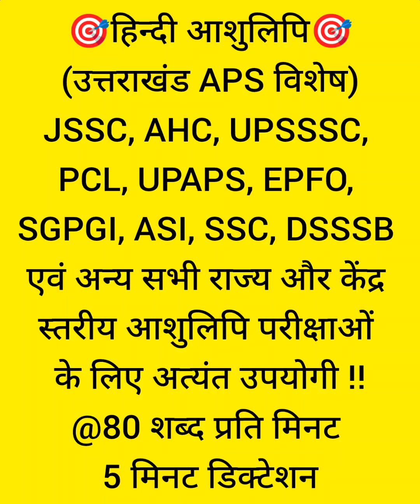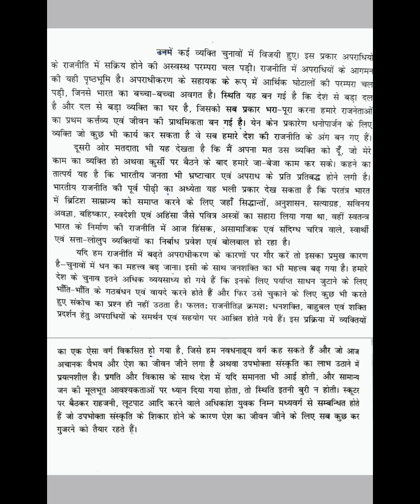and All Steno Exams.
SSC steno, JSSC एवं Bihar steno हेतु लाभदायक।

यूपी और उत्तराखंड लोक सेवा आयोग
अपर निजी सचिव परीक्षा (Special)